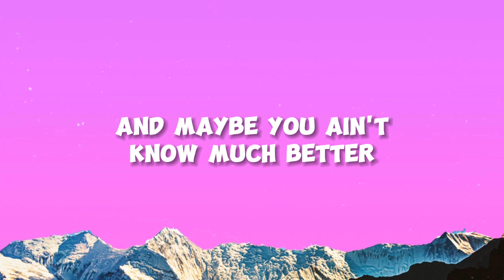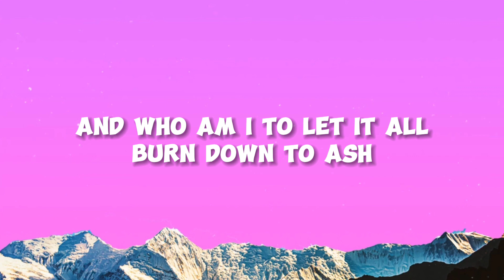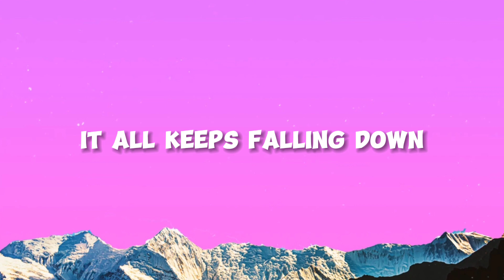KXLLSWXTCH - Falling Down (Lyrics)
🎤 Lyrics: KXLLSWXTCH - Falling Down

[Chorus]
And baby, who are you to say
That love never makes mistakes?
'Cause lately, I just can't catch a break
It just all keeps falling down

[Verse 1]
Ooh-oh, ooh-oh, ooh-oh
Let me be, just let me be
Ooh-oh, ooh-oh, ooh-oh
Don't cage what you want free
Can't you see you're bad for me, girl?
Baby, you're my sweet disease
Fantasies of what could be, but
You had to sow what you can't reap
And maybe you ain't know much better, but you said we'd last forever
Guess forever's not as long as it seems
And maybe I don't know much better, hope the thought of us together
Breaks you down and eats you up in your dreams

[Verse 2]
Girl, you're the worst, swear your love is poison, running course right through my veins
Just wanna forfeit, it's back and forth, it's fucking driving me insane
And who am I to let it all burn down to ash?
You and I are somewhere, picture-perfect, stuck in the past